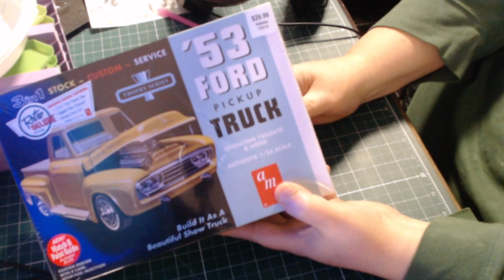unboxing models fun goodies